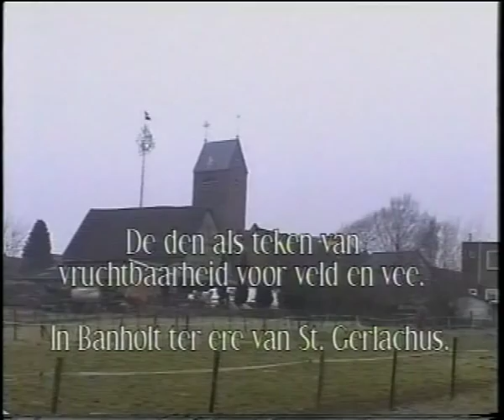de den haole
an old tradition in Banholt, Netherlands